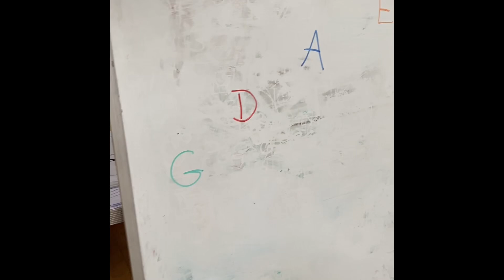Note reading and connecting them to strings on the violin with Vanessa Edwards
May workshops 2024